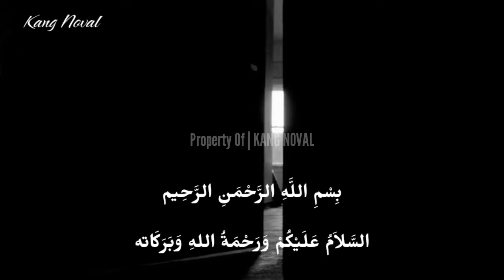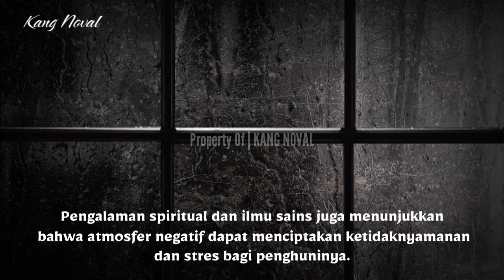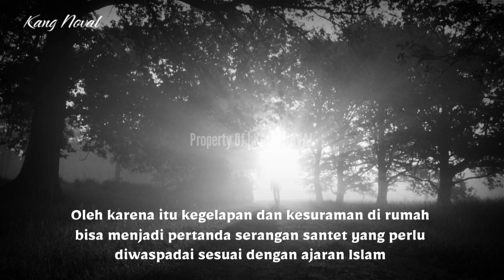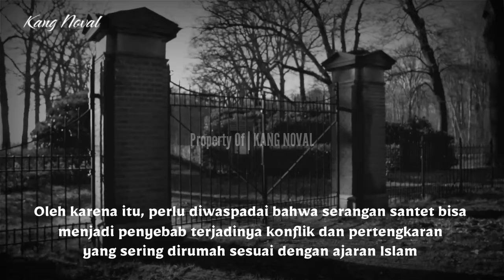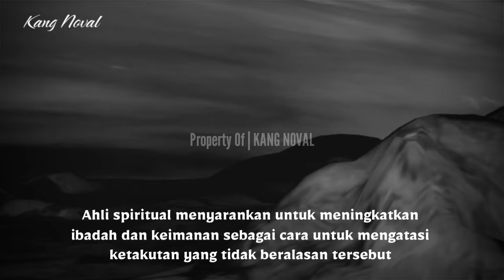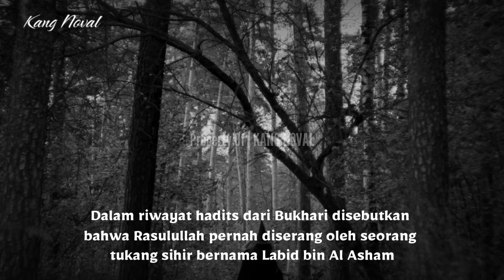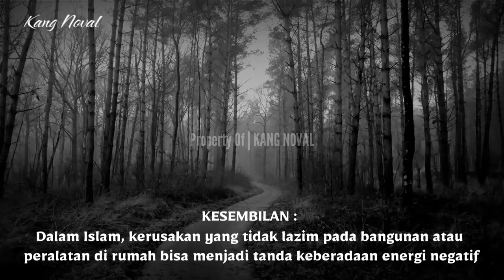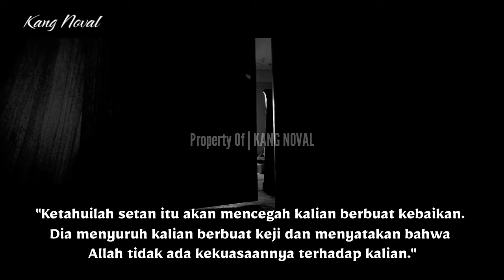MERINDING !! 10 Tanda Rumah Diserang Santet Menurut Islam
Rumah adalah tempat yang seharusnya memberikan kedamaian dan ketenangan bagi penghuninya. Namun terkadang ada tanda-tanda yang menunjukkan bahwa rumah telah diserang oleh energi negatif menurut ajaran Islam.

Mari kita telaah bersama 10 ciri yang menandakan rumah mulai diserang santet sesuai dengan ajaran Islam.

Tonton  juga video yang lainya :

👉 PERINGATAN !! Arti Dibalik Telinga Berdenging Dalam Islam | Anda Wajib Tahu

👉 HATI-HATI !! Hewan Ini Sangat Dilarang Dibunuh Dalam Islam

👉 Walau Sakit Sudah Tahunan Baca Doa Ini 1 Kali, Penyakit Apapun Akan Sembuh